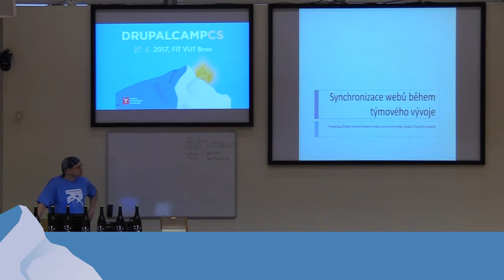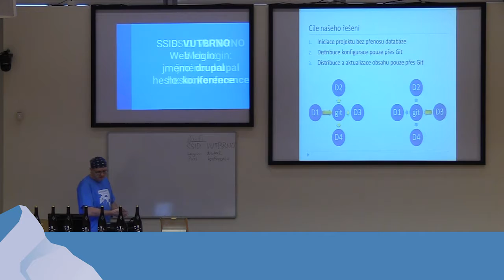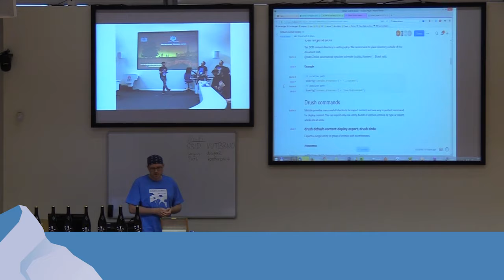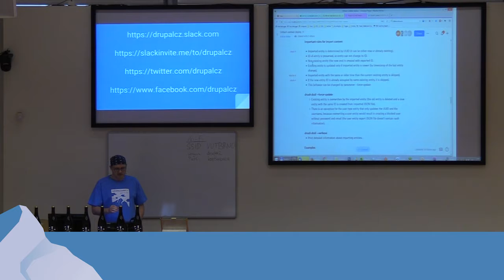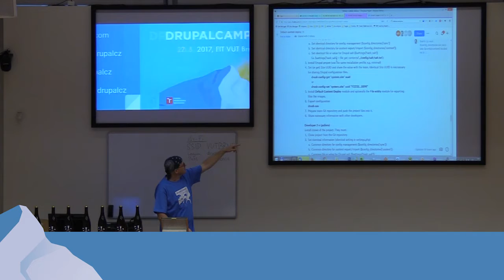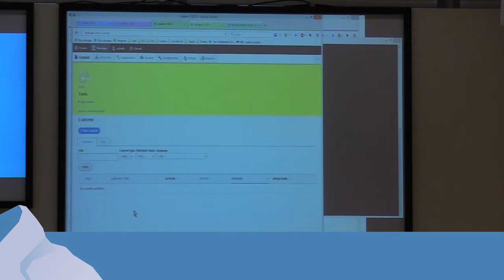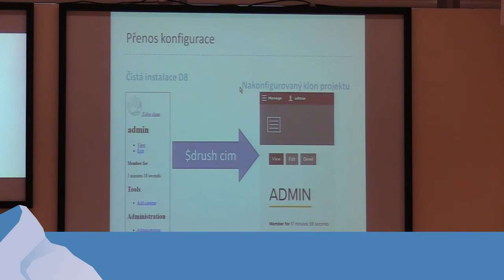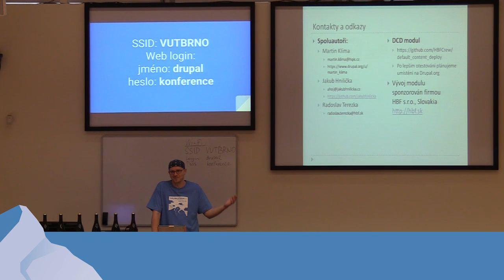Martin Klíma - Synchronizace webů během týmového vývoje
Vývojáři v týmovém projektu potřebují pracovat na zcela identických lokálních webech. Potřebují, aby se přes centrální repozitář mezi jednotlivými klony replikovala nejenom aktuání konfigurace, ale i testovací obsah. A následně i na integration a staging server. Lze toho dosáhnout jednoduše bez potřeby přenášet databáze mezi vývojáři? Umí se to naučit náš sluha Jenkins? Ukážeme si principy i přenos hotového webu do čisté D8 instalace během pár minut.